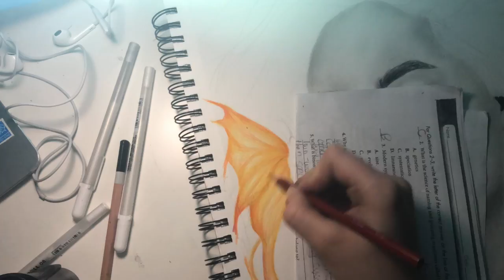Graphite - " T O U C H E D "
So guys this is my first process viedo! YAYA I have been thinking about starting a youtube channel for my art for about a year and now I am finally doing it!!